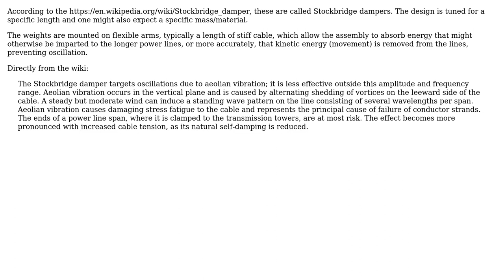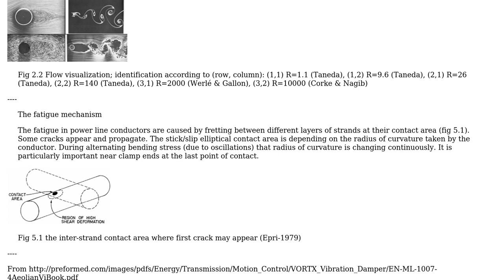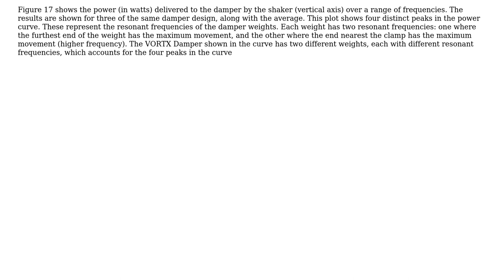How do those "dipole-shaped" weights attached to sections of electrical power lines work?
Engineering: How do those "dipole-shaped" weights attached to sections of electrical power lines work?

With thanks & praise to God, and with thanks to the many people who have made this project possible! You are responsible for your own actions.